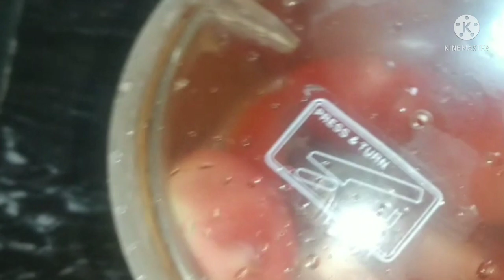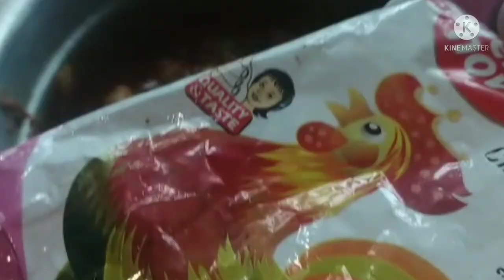SIMPLE CHICKEN CURRY 😋😋🤗😋👌👌👍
easy testy 👌👌😋👍👍✌✌